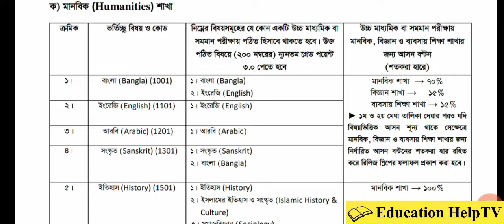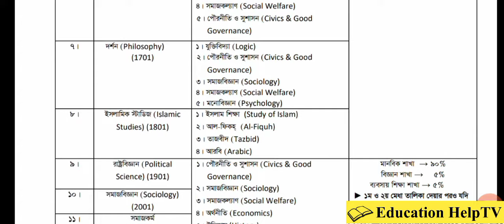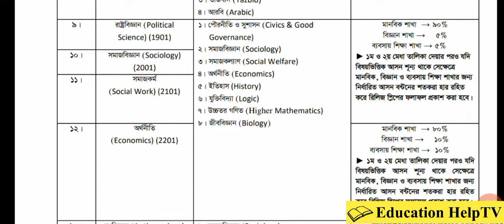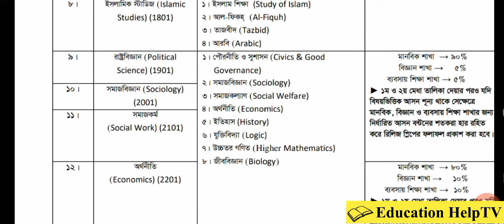Honours Top 5 Valuable subject in Arts | মানবিক বিভাগের সেরা ৫টি সাবজেক্ট| Educational HelpTV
আসসালামু আলাইকুম।